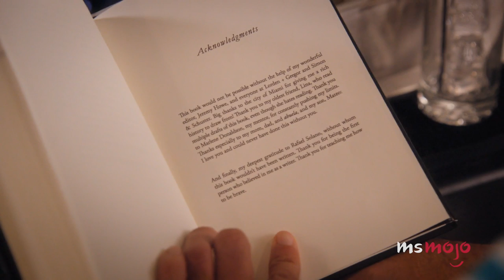Top 10 Best Jane & Rafael Moments on Jane the Virgin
The best Jane and Rafael moments on Jane the Virgin demonstrate why love blossoms in the most unlikely places. We’ll be looking at the most tear-jerking and adorable moments from this romantic dramedy that will make you believe in love. It’s a romance straight out of a telenovela. MsMojo ranks the best Jane and Rafael moments on Jane the Virgin. What’s your favorite Jane and Rafael moment?